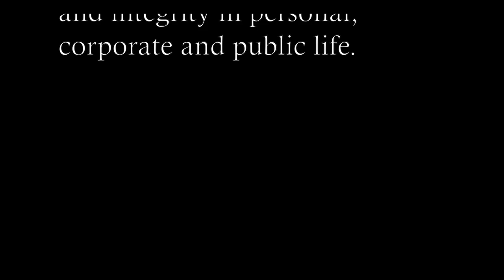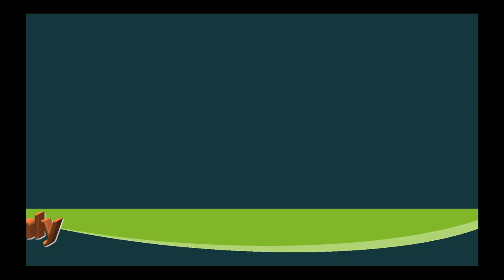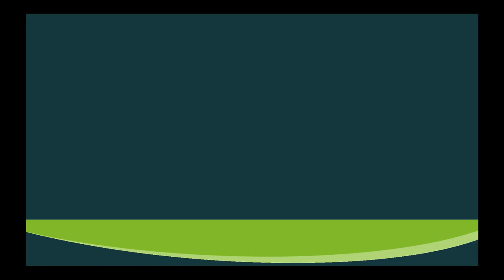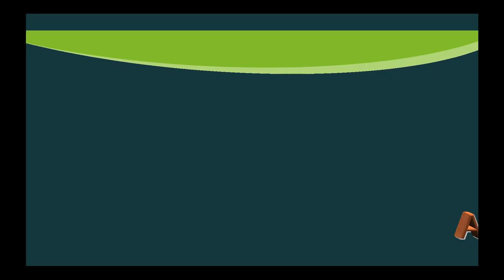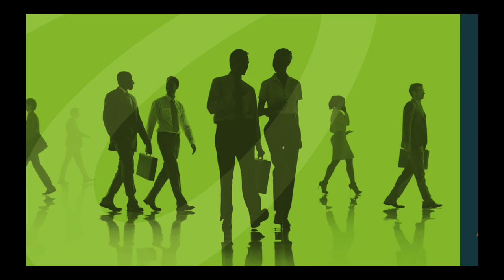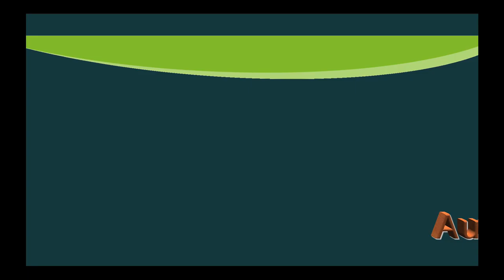Mike Smith Upload